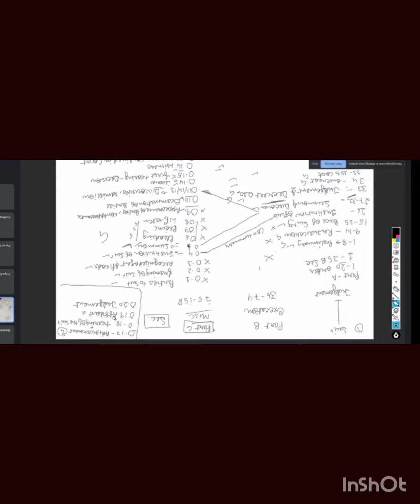How to learn civil procedure code in easiest way#judiciary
learn CPC orders and Sections part 1